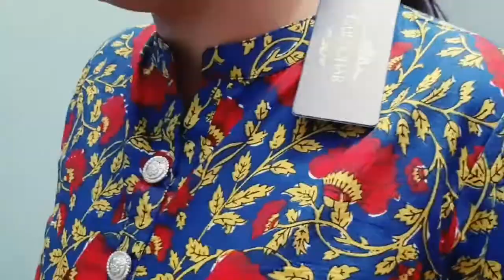FLIPKART Affordable KURTI HAUL||ANARKALI STYLISH KURTI FOR OFFICE-COLLEGE-PARTY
Hello Everyone,
This video is a flipkart Kurti Haul.I hope you all will like my video.

Keep supporting♥️
Spread smile😊

Easy homemade aleovera gel||2 मिनट मैं घर पर एलोवेरा जैल कैसे बनाये ||एलोवेरा जैल बनाने का सबसे आसन

Is it safe to use diapers??||डायपर के फायदे और नुकसान||बच्‍चे के डायपर बदलते समय बरतें ये सावधानी